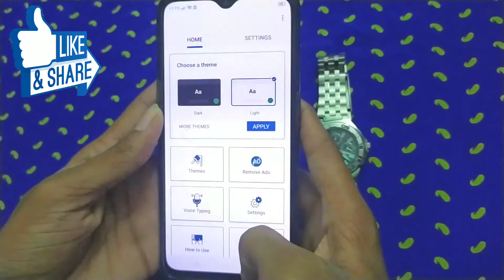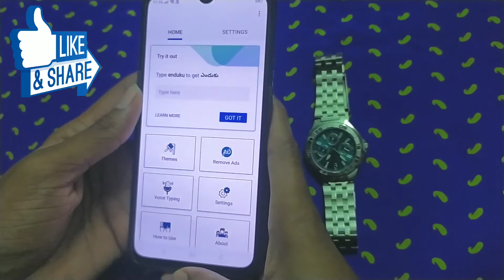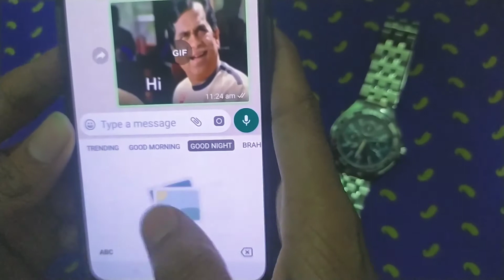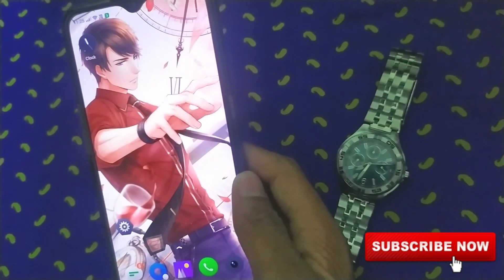Best telugu typeing